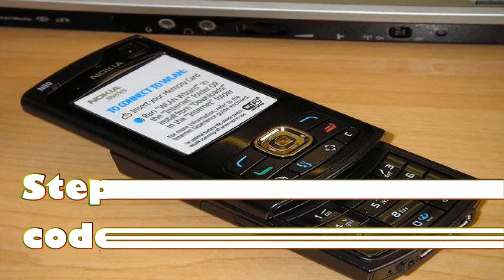How to hard reset Nokia N81 and similar Nokia Nseries mobilephones.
This video shows the easiest method to hard reset your Nokia N81 mobilephone.